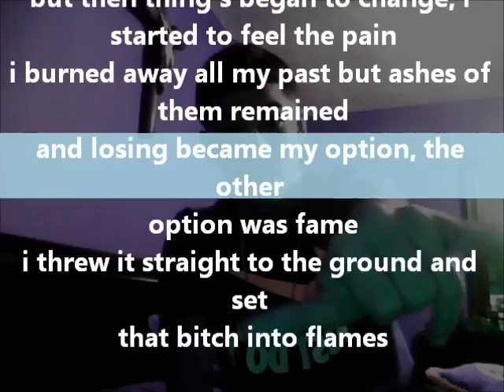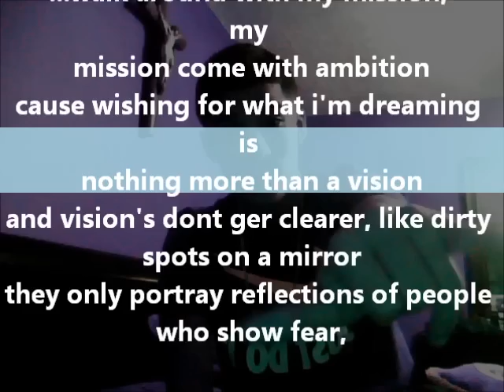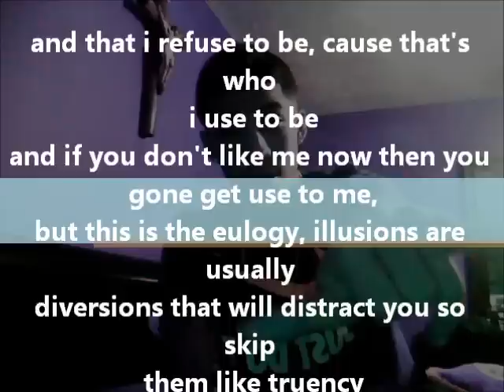Sikwit-Written In The Stars